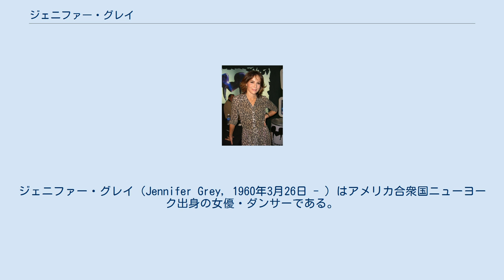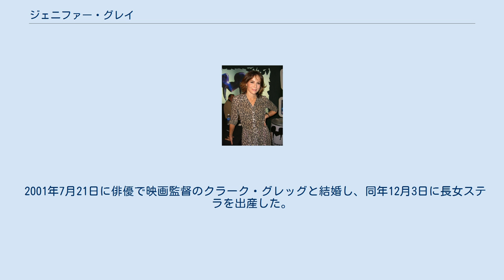ジェニファー・グレイ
ジェニファー・グレイ（Jennifer Grey, 1960年3月26日 - ）はアメリカ合衆国ニューヨーク出身の女優・ダンサーである。
 父親は舞台俳優で、1972年の映画『キャバレー』でアカデミー助演男優賞を受賞したジョエル・グレイ。
母親は元女優・元歌手のジョー・ワイルダー。
父方の祖父はコメディアンでミュージシャンのミッキー・カッツ。
 19歳の時に「ドクターペッパー」の広告でデビュー。
その後、小さな役を経て、1986年公開の『フェリスはある朝突然に』で主人公の妹を演じ、広く知られるようになる。
その翌年、ヒロインを演じた『ダーティ・ダンシング』が大ヒットし、彼女の代表作となった。
 1990年代以降は、テレビドラマなどを中心に活動している。
2010年、リアリティ番組『ダンシング・ウィズ・ザ・スターズ』に出演し、優勝した。
 マシュー・ブロデリックやジョニー・デップ、ジョージ・ステファノプロス等との交際歴がある。
マシュー・ブロデリックとは、交際時の1987年に彼の運転する車に同乗中に事故に遭い、相手の母娘2人が即死するという事件があった。
『ダーティ・ダンシング』が事故の数週間後に公開されヒットするが、事故のショックと罪悪感から成功を楽しめず、その後しばらく演技から距離を置く結果になったと語っている。
 また、1989年に鼻の整形手術を受けたが、失敗であったと語っている。
 2001年7月21日に俳優で映画監督のクラーク・グレッグと結婚し、同年12月3日に長女ステラを出産した。